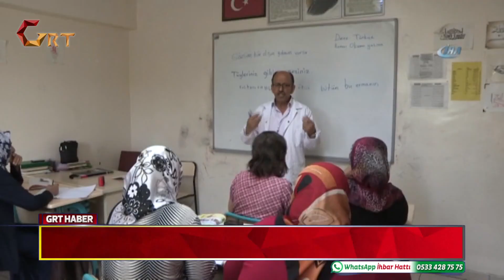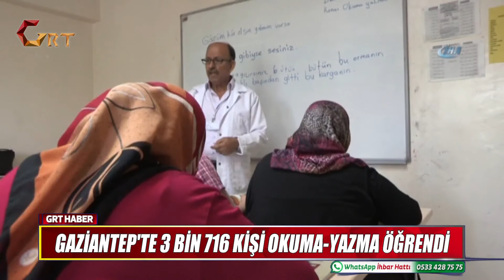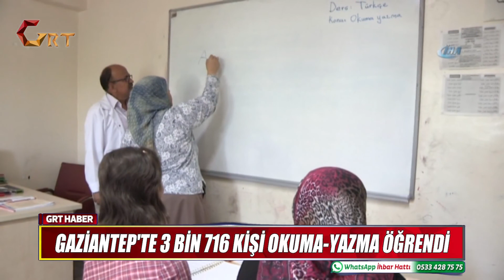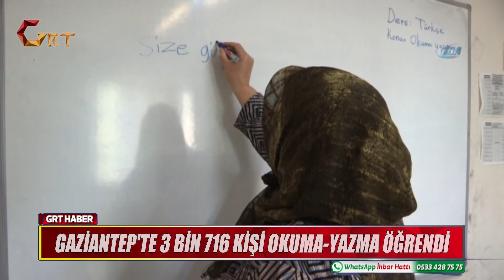Grt Ana Haber Bülteni 30.05.2018